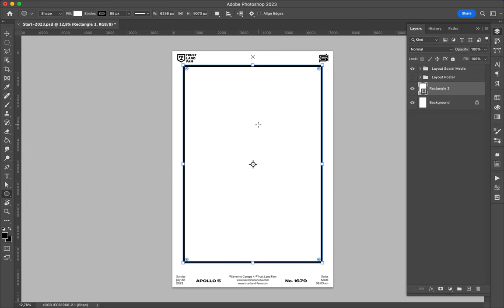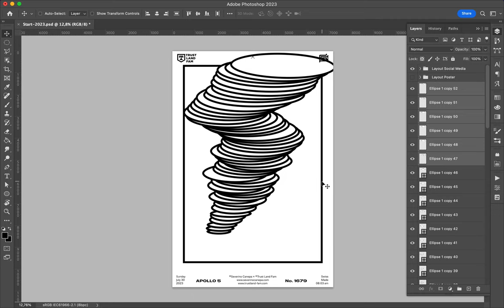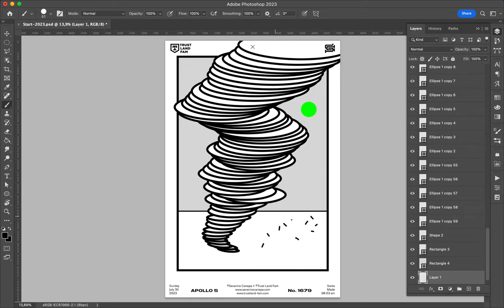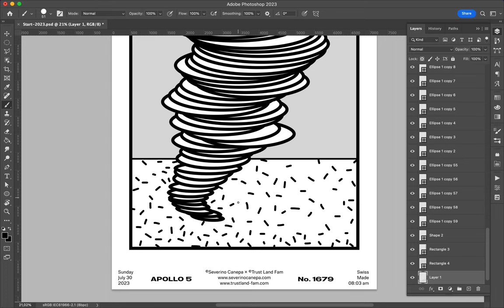Poster Speed Art 1679 Typhoon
I am working on a new design for my shop, and I used the color scheme to design this minimalist creation. It represents a typhoon.